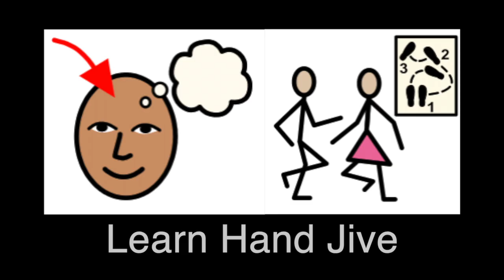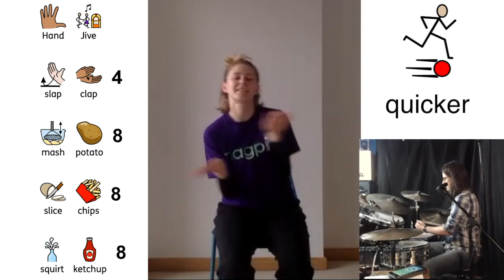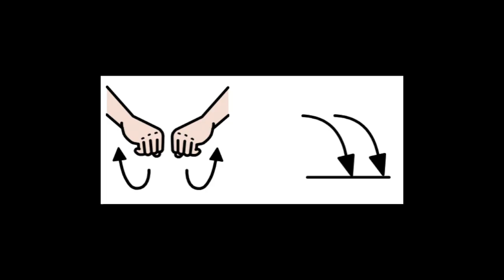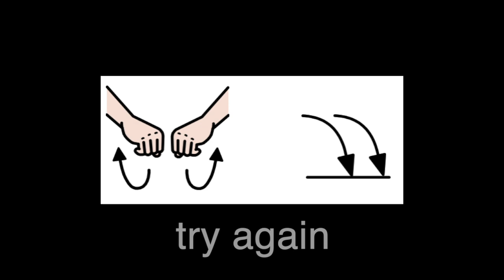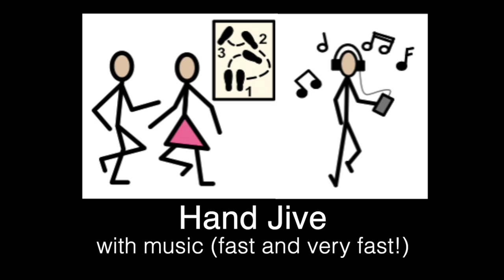Learn to Hand Jive - Magpie Dance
Learn the Hand Jive with Ella and Simon ready for Magpie Dance's online performance party!